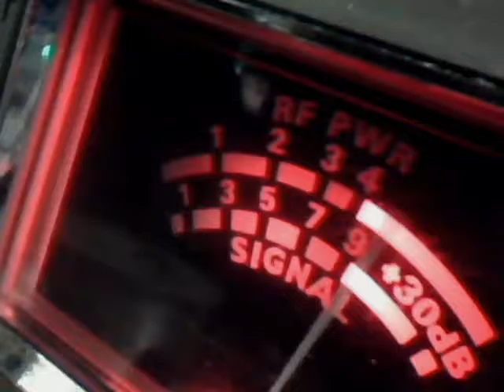Audioman288 & F L